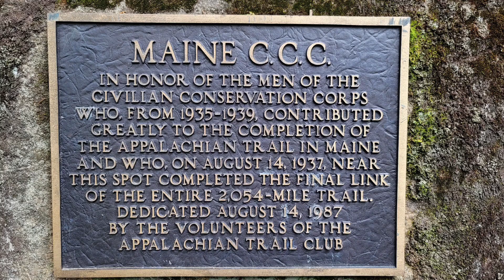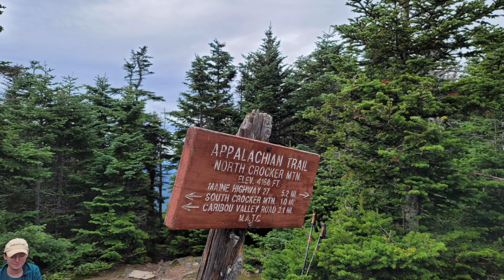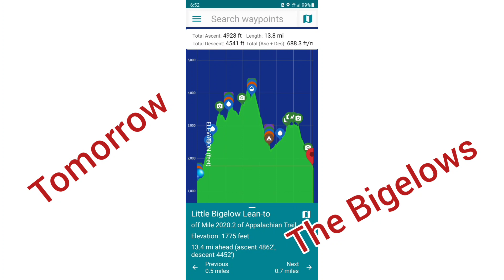AT210905 - 2000 Miles